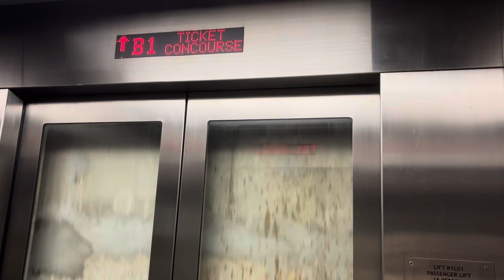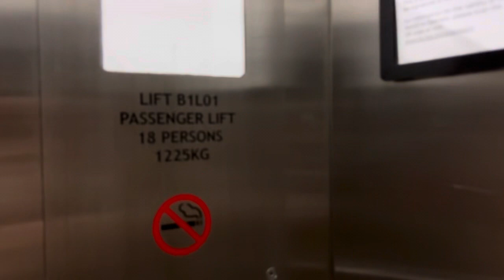Labrador Park MRT Station || Toshiba Elevator (Exit A)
Recorded on 29 May 2024. [VIDEO #4043] This is CC27 Labrador Park along Circle Line. There is 1 Toshiba Elevator, linking between Street & Concourse levels.

Specifications:
Floors served: B1 & 1
Manufacturer: Toshiba
Year Installed: 2009
Notes: Double-sided Elevator. Also known as Lift B1L01